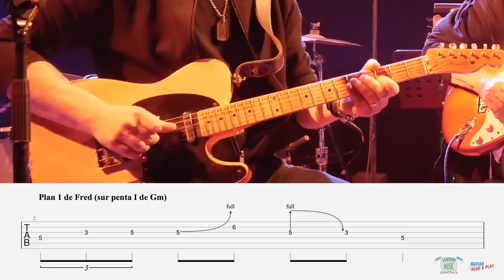Cours de guitare avec Jean Claude Rapin et Fred Chapellier !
🎸Sommaire automatique dans la description de la vidéo

Plus d'infos sur l'album de Jean Claude dès qu'il sera sorti !

Voici un épisode très spécial puisque j'ai eu l'honneur d'interviewer Jean Claude Rapin et Fred Chapellier,  deux Maîtres de la guitare française, lors de leur showcase chez Station Music à Rennes !

Ils vont partager avec nous leur passion pour l'instrument et leur vision de la musique au travers de nombreux plans, techniques et conseils.

Nous verrons notamment :

✅ Comment Fred travaille le toucher et l'attaque pour obtenir un son très expressif
✅Comment Jean Claude a su se passer d'un violoncelle grâce au potard de volume de sa guitare
✅Comment jouer des supers plans blues
✅Quel matos Fred et Jean Claude utilisent
✅Comment sonner funk autour des accords de 9e
✅Comment aborder la musique avec philosophie et passion

Parmi les tonnes de superbes riffs que nous proposent Jean Claude et Fred pendant ce Masterclass, j'en ai retenu 5 qui illustrent à merveille certaines caractéristiques de leur jeu. Vous les retrouverez dans la vidéo ainsi qu'en téléchargement gratuit au format PDF

Voici le programme détaillé de la vidéo :
🎵Introduction et programme
🎵Comment le toucher influe le son (02:36)
🎵Le jeu hybride de Fred (05:19)
🎵Plan 1 de Fred (06:12)
🎵Plan 2 de Fred (08:45)
🎵Leçon de violoning par Jean Claude (14:09)
🎵Plan 3 de Jean Claude (16:07)
🎵Fred nous parle de sa Telecaster (19:40)
🎵Blues pour illustrer l'importance du potard de volume de la guitare (23:43)
🎵Jean Claude nous parle de son ampli (26:35)
🎵Fred et le matos (33:00)
🎵Plan 4 de Fred (40:40)
🎵Plan 5 de Jean Claude (43:05)

J'espère que vous prendrez autant de plaisir que moi à visionner ce cours de guitare version grand luxe et à vous inspirer du talent de Jean Claude et de Fred :)

N'hésitez pas à partager vos questions et vos réactions dans les commentaires.

A très bientôt, Thibaut

pour rejoindre la communauté. En plus des téléchargements gratuits de nombreux supports, vous pourrez discuter et poser toutes vos questions/suggestions sur le forum du site.